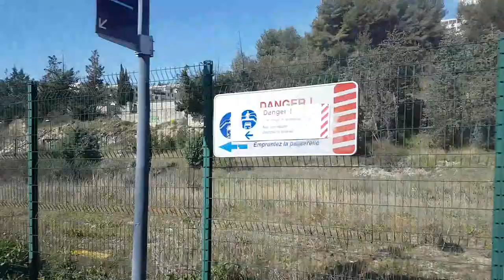Toulon to Aix-en-Provence by rail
The train journey between Toulon and Aix-en-Provence. There is no direct train so it is two local services Toulon to Marseilles and then Marseilles to Aix-en-Provence. Apologies for the lack of footage on the Toulon to Marseilles leg as the train was very full.